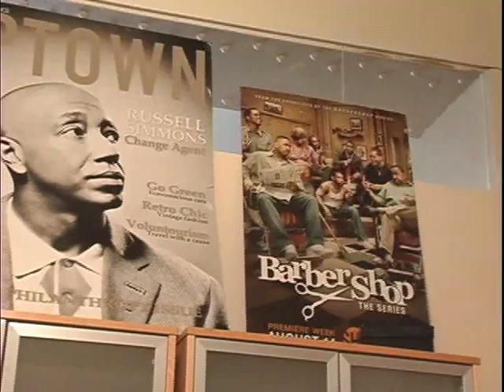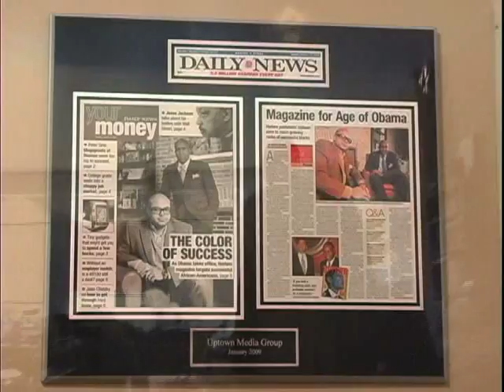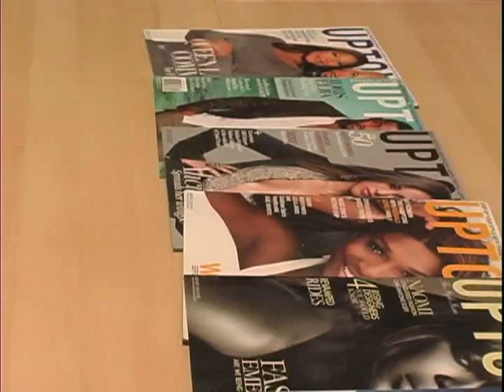Uptown Magazine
Intreveiw with Co fouder Len Burnett of Uptown, and Vibe Magazine